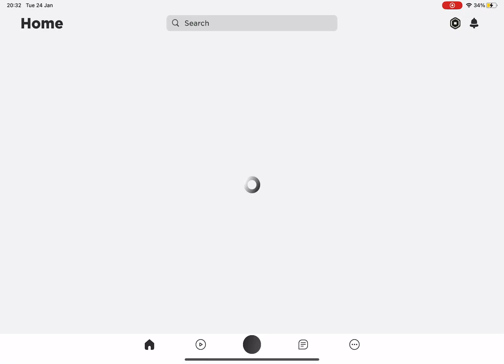POV:your first time on Roblox